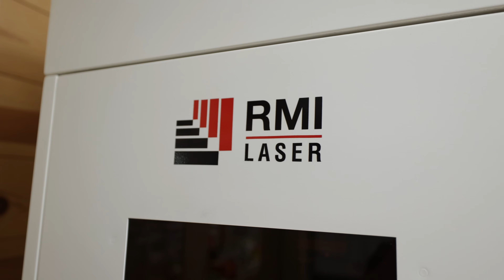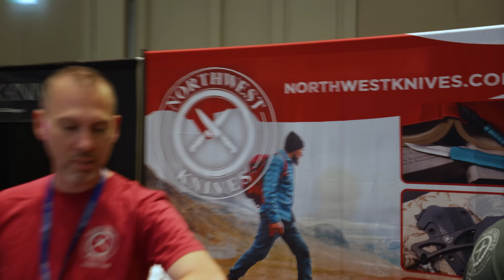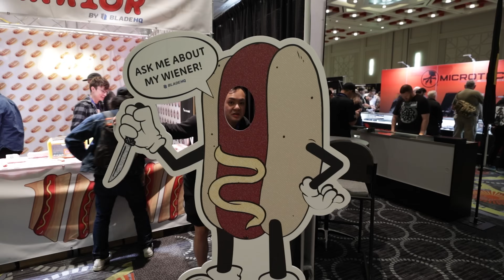POCKET CHECKS + SHOW COVERAGE + VLOG | Blade Show WEST 2023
I'm taking you on a journey with me to Blade Show West here in Salt Lake City UT. I meet up with familiar faces and checkout new gear at the show!

BIT DRIVER
BIT DRIVER SET
LOCTITE STICK

BEST KNIFE CASES:
Pelican V200
Pelican V100
Vaultek LifePod

THE CAMERA GEAR I USE ↓↓↓

MY PRIMARY CAMERA
MY SECOND CAMERA
A-ROLL LENS
B-ROLL LENS
LIGHTING SETUP
CAMERA BAG
BEST PORTABLE LIGHT